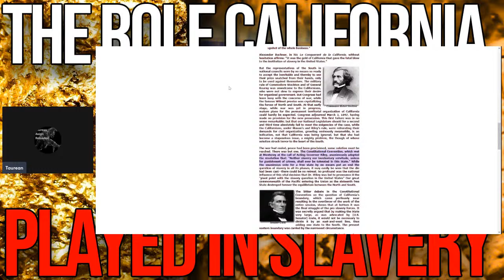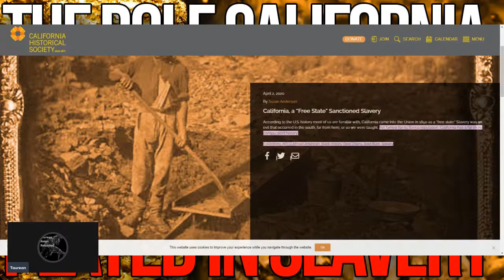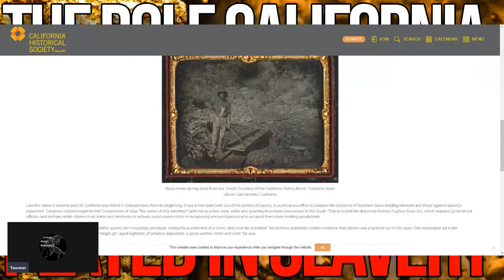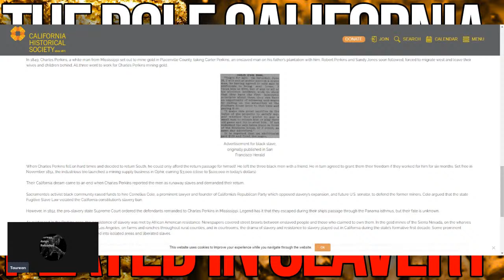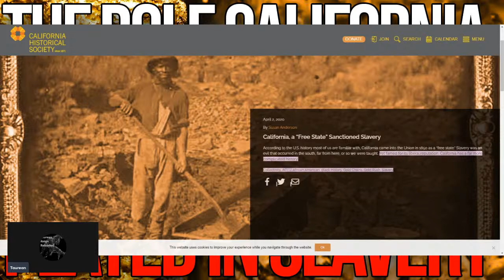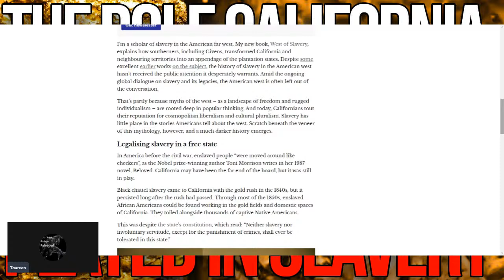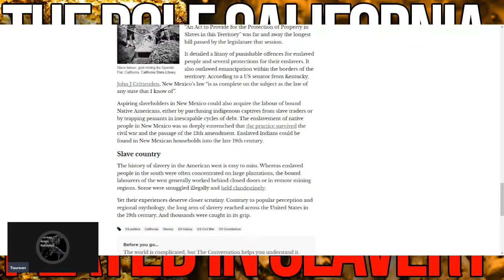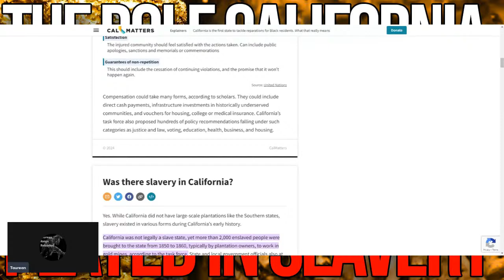The Role California Played In Slavery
For so long, we have heard the usual suspects say "you aren't owed reparations from the state of California because slavery was not in the state". Well after some simple research, I have found reason and evidence as to why that talking point is false and about to be debunked.